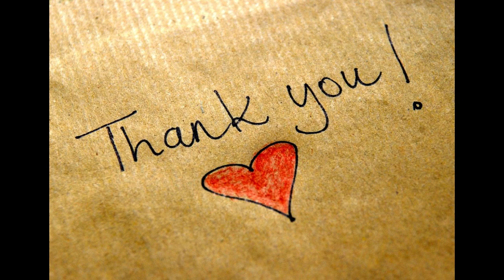Our Sunday Vlog|| Aashu's French fries Recipe😍|| 🍗Chicken Dum Biryani Recipe || Lakshmi's Happy Home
Hello, friends glad that you found our channel on Youtube.
In this video I am sharing you my Sunday Vlog . I am sharing you Aashu's French fries Recipe and also i prepared Tasty Chicken Dum Biryani Recipe. Hope u like this video.

telugu vlogs in malaysia, malaysia vlogs, nri vlogs, aashus recipes, french fries recipe, chicken dum biryani, sunday vlog, telugu vlogs, non veg biryani, my daily routine, non veg recipes,  telugu routine in malaysia, fun with aashu, youtube telugu vlog